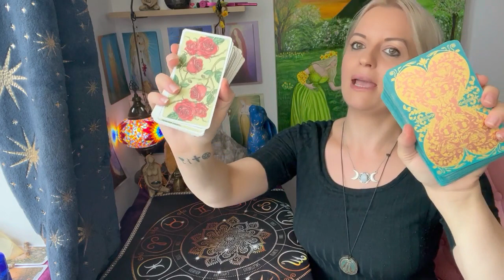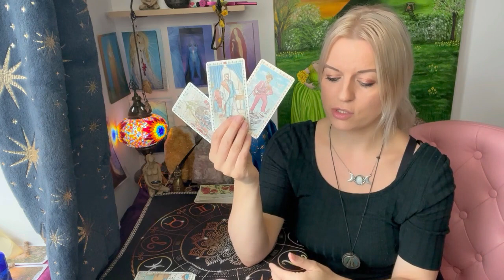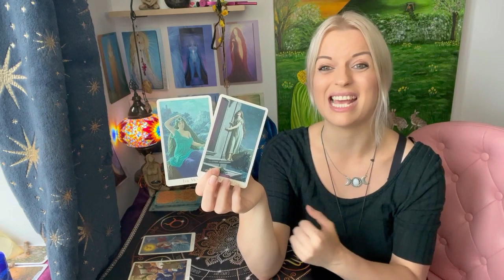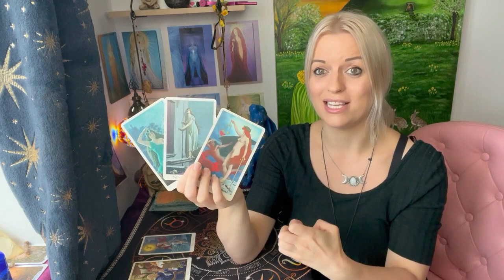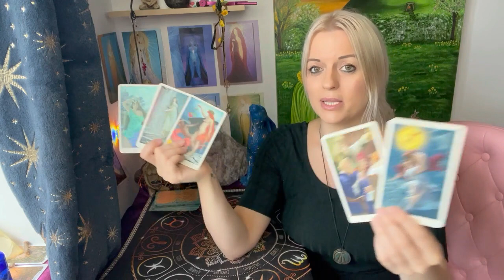Their true feelings for you? Pick a card !!